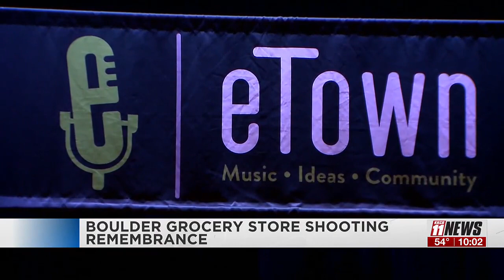Boulder community honors 10 killed in mass shooting on Friday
The community came together to remember the 10 lives lost in a mass shooting at a King Soopers in Boulder three years ago.